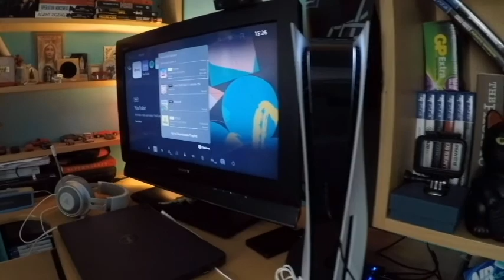WHAT HAPPENED IN 2021……